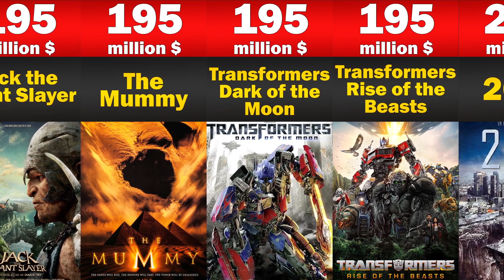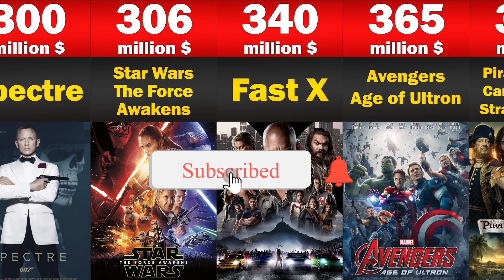The Most Expensive Films Ever Made/top 100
Most Expensive Films ever made
Here are 100 the most expensive films ever made.